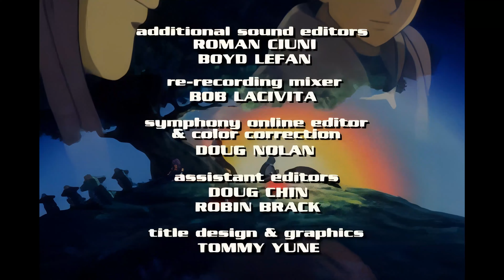ROBOTECH E65 THE NEW GENERATION "A ESCENA" 4K UHD AUDIO LATINO | LA NUEVA GENERACIÓN 2160p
Episodio 65 de Robotech LA NUEVA GENERACIÓN.
Calidad 2160p - 4K Ultra HD.
Todos los derechos a Harmony Gold y las respectivas empresas.
No monetizo este video; lo recaudado corresponde a las empresas dueñas de los derechos de autor.

No recibo colaboración de ninguna empresa; si tenes ganas de apoyar o colaborar con el proyecto ROBOTECH en 4K, podes hacer un mínimo aporte a través de PATREON (estoy ahorrando para adquirir una placa de vídeo más potente y poder bajar los tiempos de procesado y remasterizado). Gracias!
Si estás en ARGENTINA y también deseas colaborar, podes "invitarme un MATECITO"
Gracias!
Proyecto ROBOTECH en 4K UHD | The Macross Saga
Es un proyecto unipersonal y sin fines de lucro en donde realizo el remasterizado y escalado a resolución 4K UHD de todos los episodios de La Saga de Macross (en audio latino).
No tengo ayuda ni colaboración de ninguna empresa y todo el trabajo lo realizo con mi PC.
El remasterizado de cada episodio (de 24 minutos aproximadamente), me lleva más de 6 horas.
Vamos poco a poco, sin prisa pero sin pausa.
Espero que disfruten de los episodios!.
Todos los derechos a HARMONY GOLD
ROBOTECH project in 4K UHD | The Macross Saga
It is a one-person, non-profit project where I remaster and scale to 4K UHD resolution of all the episodes of The Macross Saga (in Latin audio).
I have no help or collaboration from any company and all the work was done with my PC.
The remastering of each episode (approximately 24 minutes) takes me more than 6 hours.
We go little by little, slowly but surely.
I hope you enjoy the episodes!
All rights to HARMONY GOLD